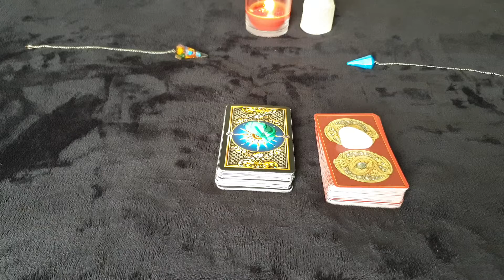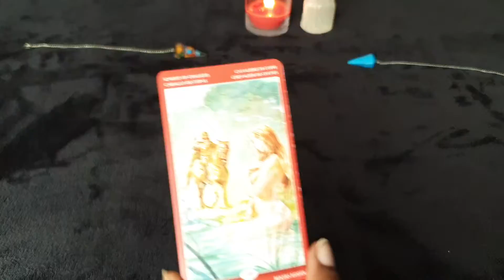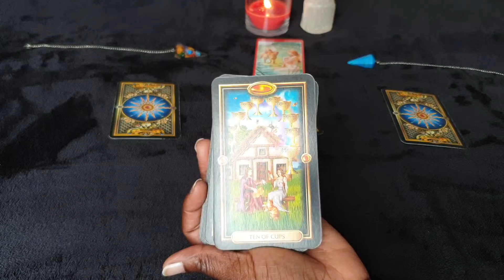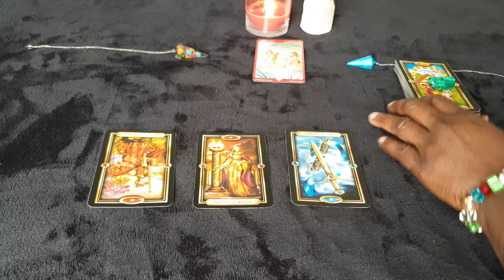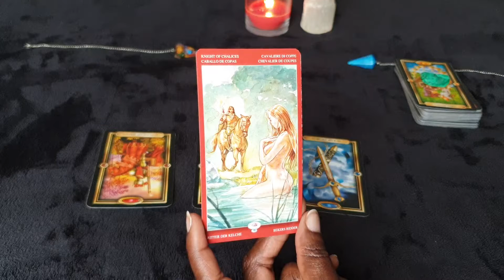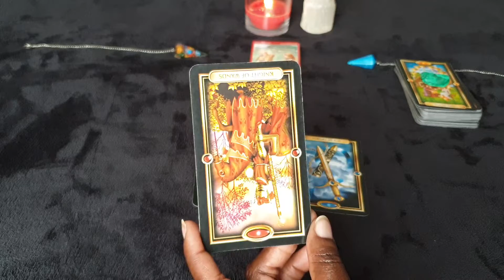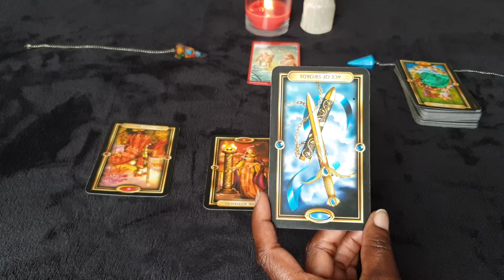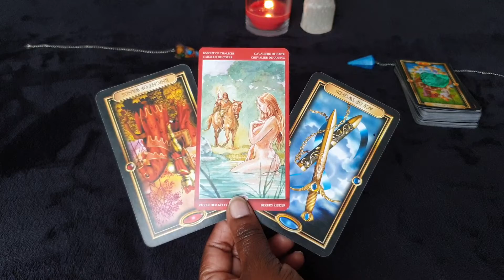SAGITTARIUS 💞 MAY 💞 COUPLES READING - Moderation Is Needed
Couples reading for Sagittarius sun, moon, rising and venus signs for the month of May 2020.

Or Paypalme/GoddessMedia